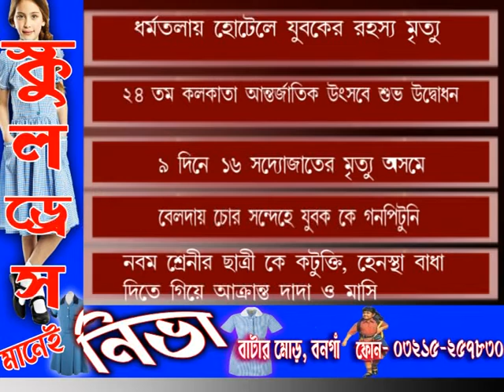নজরে খবর --newz nml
নজরে খবর